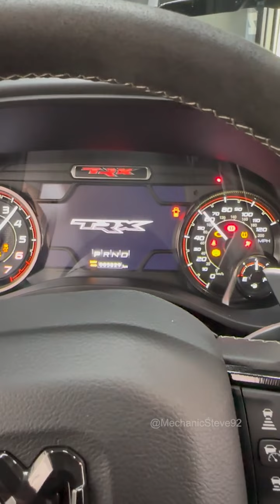Tyrannosaurus Rex Maintenance.